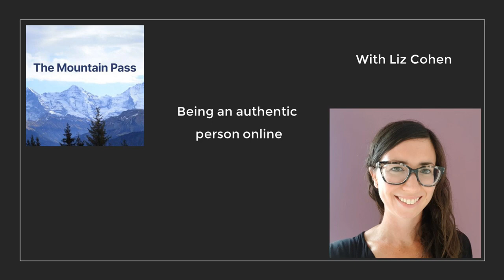Being authentic online with Liz Cohen: The Mountain Pass podcast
Liz is the head of marketing at Hetz Ventures and a long time marketing pro, leading marketing since the early 2000's through today. In this conversation we dove into what being an authentic person online is like, how it feels and how to 'do it'.

Liz sheds light on what it was like in the earlier days of social media and why things have shifted from being authentic and a 'person' online to being a 'persona'.